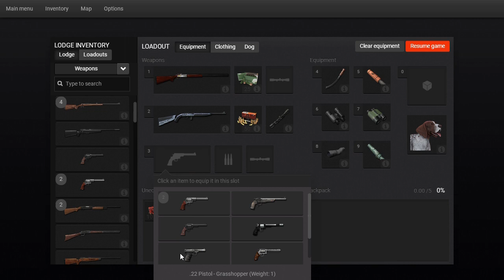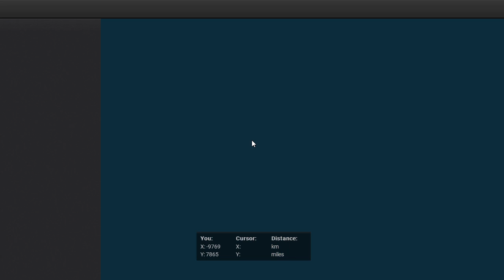PHEASANT HUNTING THE HUNTER CLASSIC